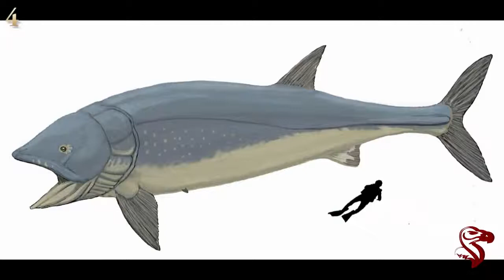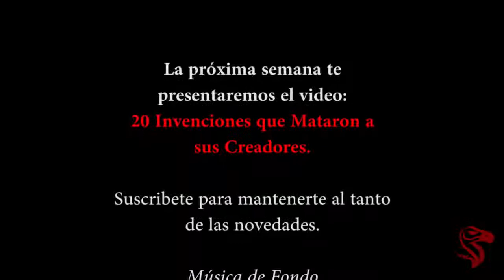Top 20 Interester Animals 2015